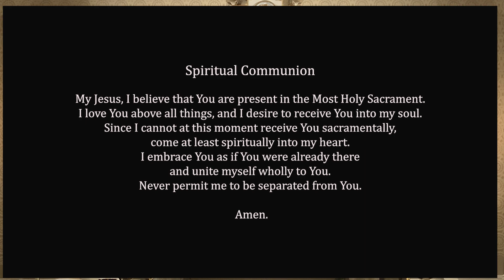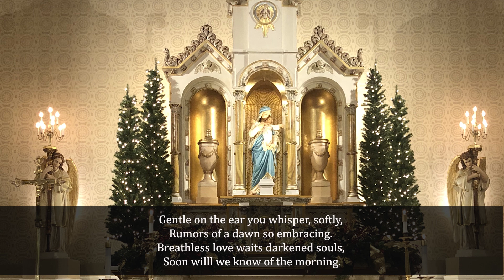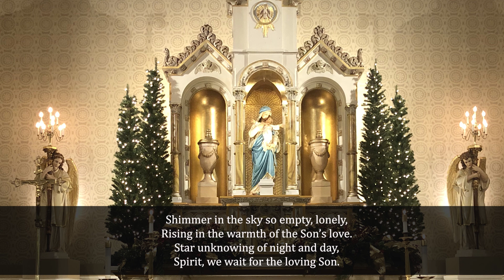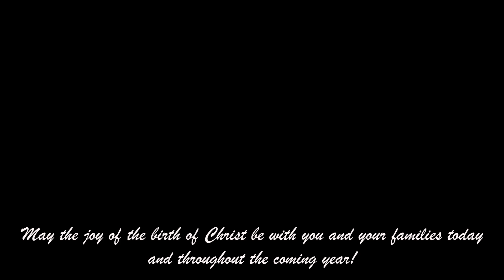Christmas Mass December 25, 2020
Permission to podcast/stream the music in this service is obtained from ONE License with license # A-704812